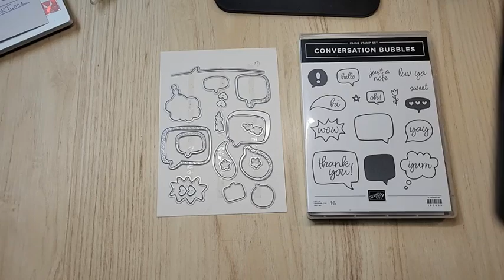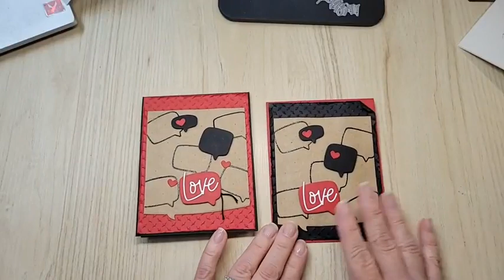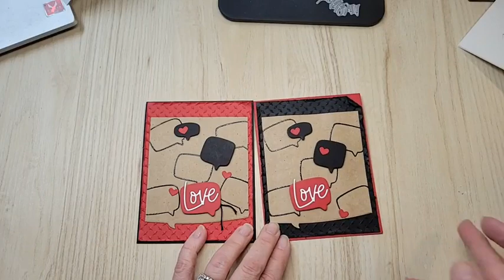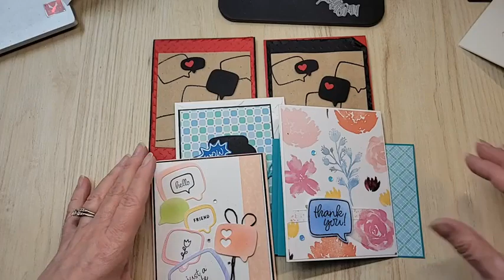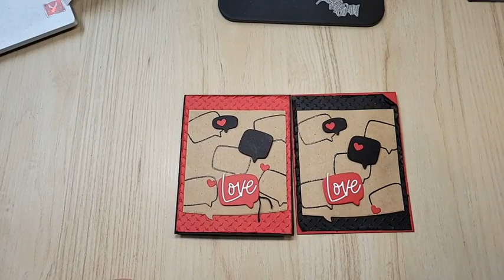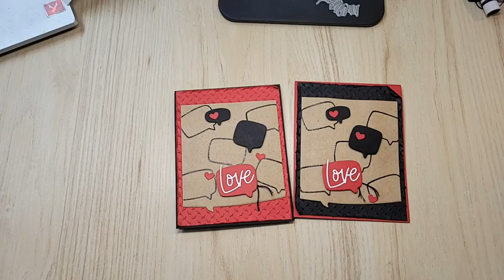Stampin' Up! Conversation Bubbles Love for You Card Tutorial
Watch as I create with the fun Conversation Bubbles bundle from the Stampin' Up! Jan-April  Mini Catalogue!  Be sure to add your vote to the comments and stay to the end to see more cards!
Use Host Code GNWU3KFN if you order is under $200.

There's no better time to join my Stamping Inkspirations Community than during Sale-A-Bration!
Please note: this is the only Sale-A-Bration in 2023
Hurry - this offer ends Feb 28, 2023
There are 3 different offers to choose from, so you can customize your Starter Kit exactly the way you want!
- Choose $225 worth of Stampin' Up!® products of your choice
- Plus you get the Boho Blue Mini Machine ($86 value)
- FREE Paper Pumpkin Kit
- FREE Business supplies included
- Membership to my Stamping Inkspirations community
- PLUS you get the Regular White Mini Machine ($86 value)
THERE'S EVEN MORE!
The Starter Kit ships to your door FREE and there's no tax on the kit in most provinces in Canada, is also tax free!

My name is Sandy and I'm an Independent Stampin' Up! Demonstrator in Canada. I love making cards that you can duplicate! If you don't have a demonstrator, I would be honoured to help you in your creative journey!

Sandy xx